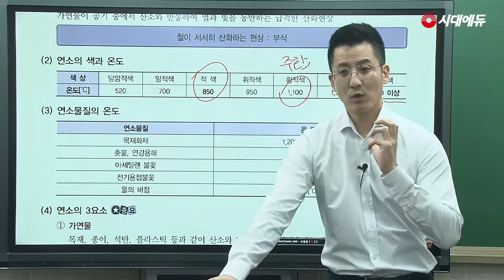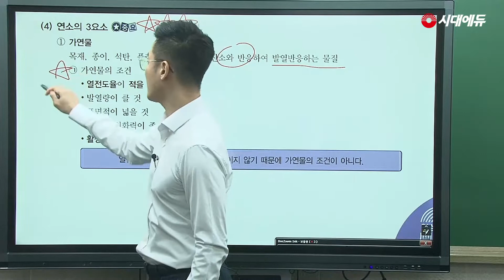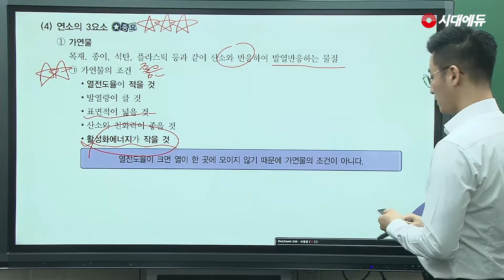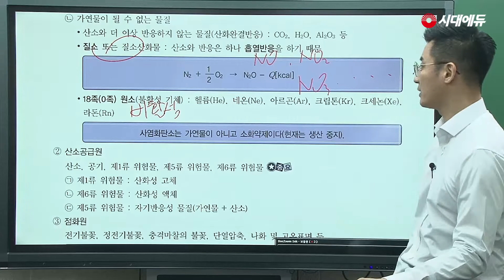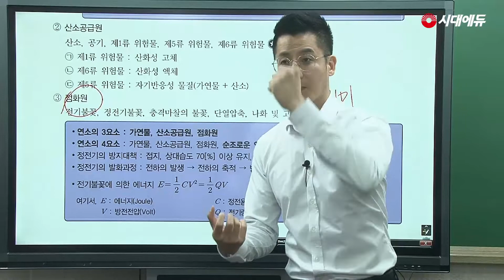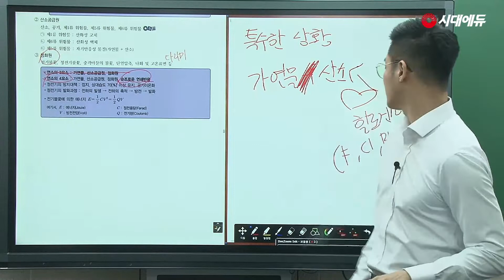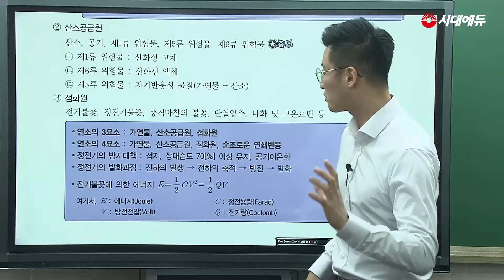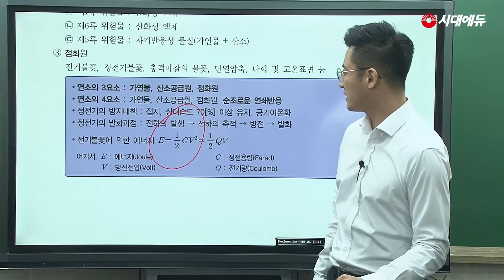시대에듀 위험물기능장 필기 위험물의 성질 및 취급 기본이론 01 (조현욱T)